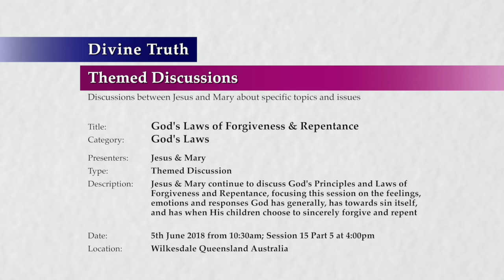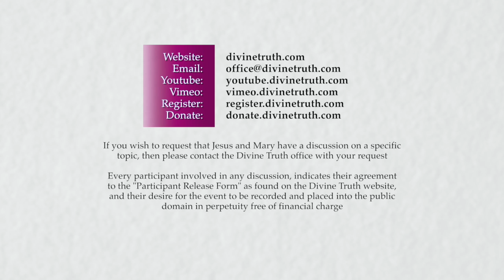20180605-1600 God's Laws of Forgiveness & Repentance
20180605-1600 God's Laws of Forgiveness & Repentance

Location & Time: Wilkesdale, Queensland, Australia on 5th June 2018 at 10:30am; Session 15 Part 5 at 4:00pm

Description: Jesus & Mary continue to discuss God's Principles and Laws of Forgiveness and Repentance, focusing this session on the feelings, emotions and responses God has generally, has towards human sin itself, and has when His children choose to sincerely forgive and repent

Chapters:
00:00:45  God's Emotions about my desire to forgive and repent P1
00:04:47    God does not force me to forgive or repent
00:44:39    The parable of the prodigal son Luke 15v11 to 32 P1
00:47:51      Reading the parable of the prodigal son Luke 15v11 to 32
00:51:16      Summary of the parable of the prodigal son Luke 15v11 to 32

Category: God's Laws
Presenters: Jesus & Mary
Type: Themed Discussion
Presentation: 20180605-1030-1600-jesmm-dt-dtm-gdlaws--God's Laws of Forgiveness & Repentance